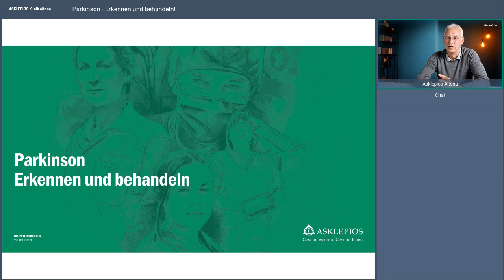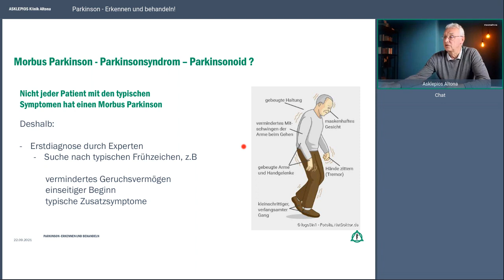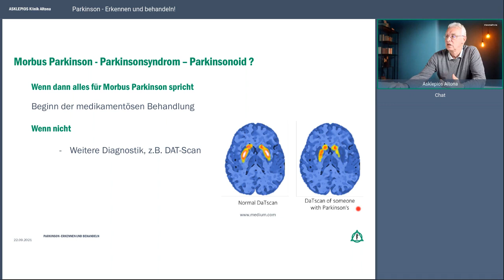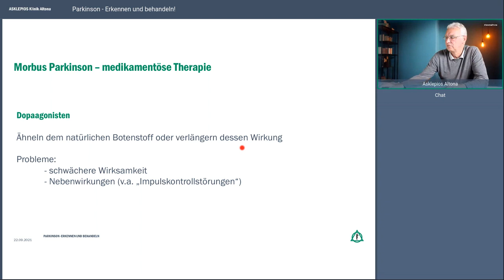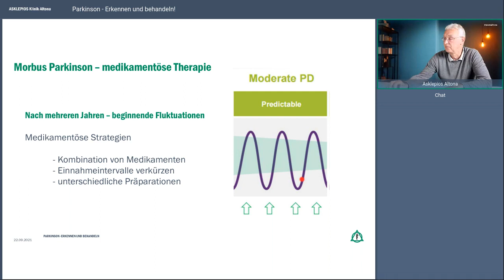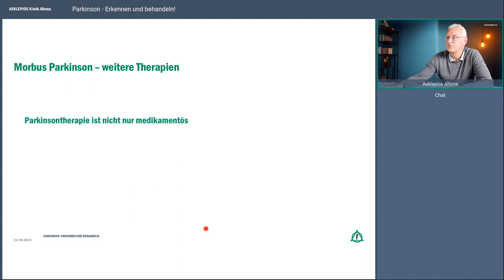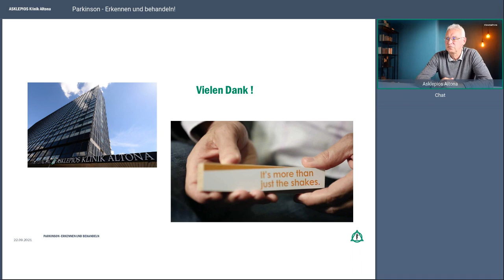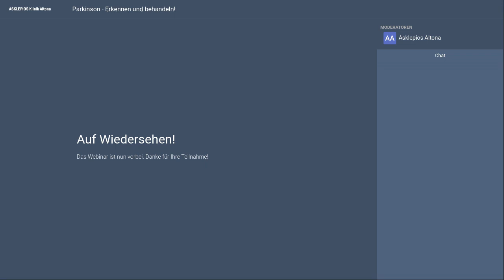Parkinson erkennen und behandeln | Asklepios Klinik Altona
Parkinson, eine der häufigsten Erkrankungen des Nervensystems, tritt oft bei Menschen zwischen 60 und 75 Jahren auf. Hauptsymptome wie Muskelstarre, Zittern und Gangstörungen können das Leben erheblich beeinträchtigen. Doch was verursacht diese Symptome und wie kann man ihnen vorbeugen? In unserem heutigen Thema werfen wir einen Blick auf die Ursachen, neueste medikamentöse Behandlungen und innovative Therapiemöglichkeiten.